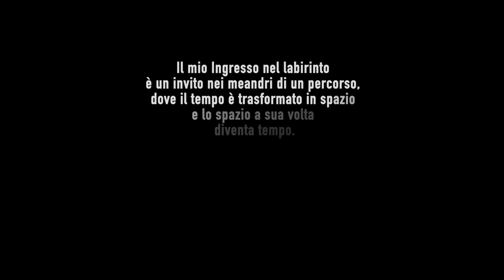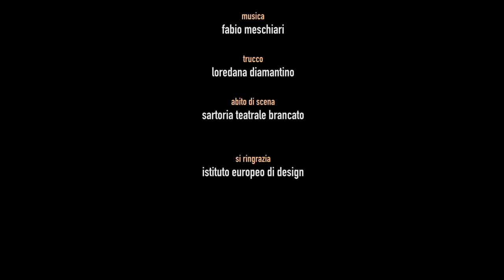Arnaldo Pomodoro. Ingresso nel labirinto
Arnaldo Pomodoro. Ingresso nel labirinto (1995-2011)
Presentazione con video performance di Federica Fracassi su versi di Aldo Nove
Italia 2011
6'44'' Italiano
Regia di Piergiorgio Gay